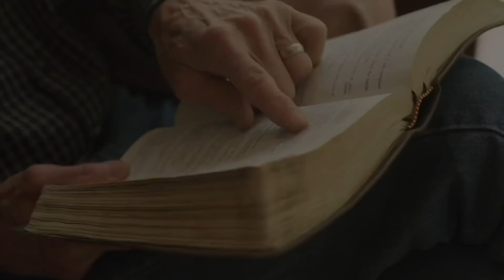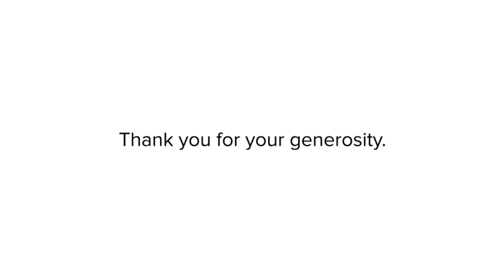Victory Sunday Online | 11.29.20